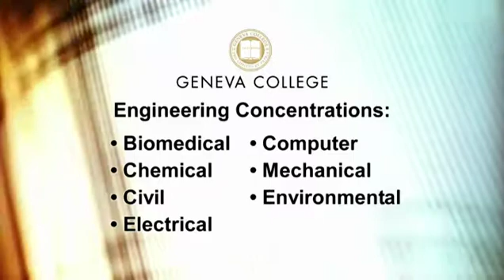Geneva College Spotlight - Pittsburgh Living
Geneva offers over 80 traditional undergraduate majors and programs, including business, engineering, education, biology, communication, psychology, student ministry, human services, Cybersecurity, Nursing and many more. Additionally, Geneva offers an array of fully online bachelor’s programs designed to be attainable for busy adults, and an array of high-demand graduate degrees in both classroom and online formats.

Geneva’s programs are recognized for their high quality, with U.S. News & World Report ranking Geneva as a Top Three Best Value Regional University, and as having one of the Top 100 engineering programs in the nation. Adhering to the truth of Scripture, a Geneva education is grounded in God’s Word as well as in a core curriculum designed to prepare students vocationally to think, write and communicate well in today’s world. Founded by the Reformed Presbyterian Church of North America (RPCNA), Geneva helps students meet the challenge of becoming everything God means them to be.

Our 55-acre campus is located about 35 miles northwest of Pittsburgh in Beaver Falls, PA. Geneva College is a founding member of the Council for Christian Colleges & Universities (CCCU).